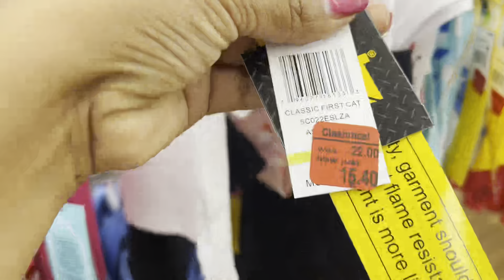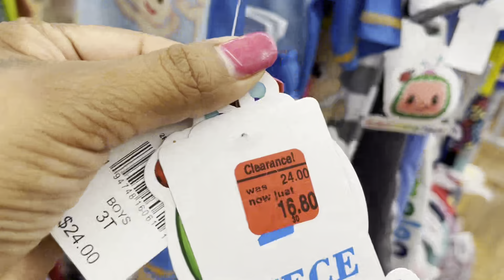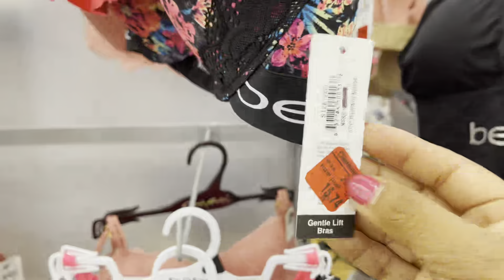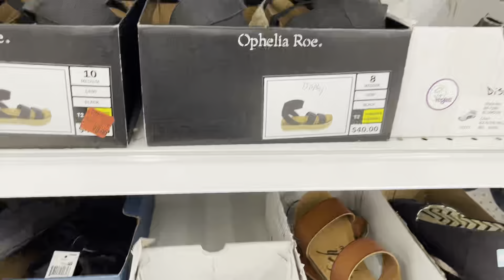🚨*Omg preparate q esto estará buenísimo 90% no te lo puedes perder *🚨🤩